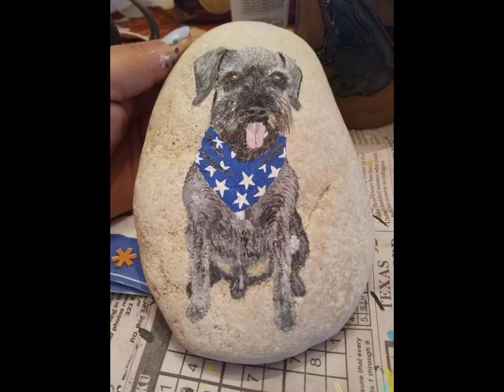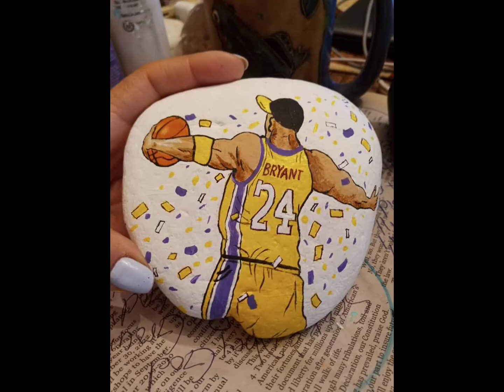Rock paintings .....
how to make canvas

how apply gesso on canvas

how to make painting on canvas